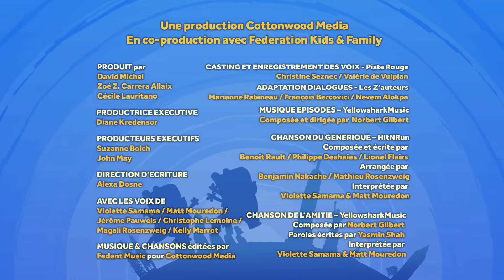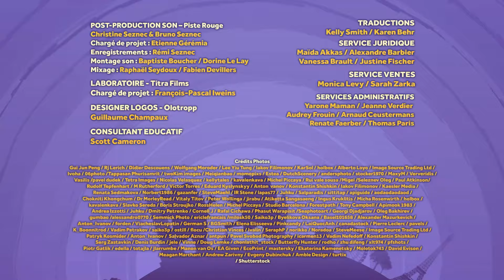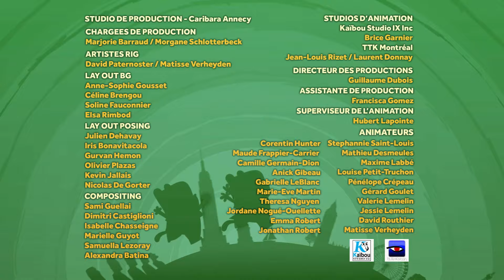À la découverte de nouvelles saveurs! | Ollie et Moon français | Episodes complets | 1H | S1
Ollie et Moon sont deux chats de six ans - et sont totalement opposés : le pratique et droit Ollie, et la Moon insouciante, aventureuse et joyeuse.
Ensemble, ils se lancent dans des voyages où l'inattendu prend toujours ces deux amis par surprise, leur donnant l'opportunité de devenir des citoyens du monde tout en s'amusant.

Sur cette chaîne, vous pouvez trouver des vidéos amusantes sur Ollie, Moon et tous les amis qu'ils se font au fil de leurs aventures
✨ Venez jouer avec Ollie & Moon et découvrez plein de nouveaux pays et cultures 😊

D'après les livres écrits par Diane Kredensor publiés par Random House Childrens Books.
Produit par Cottonwood Media.